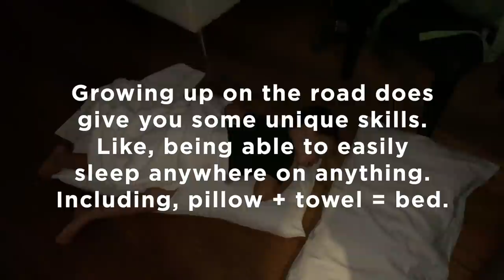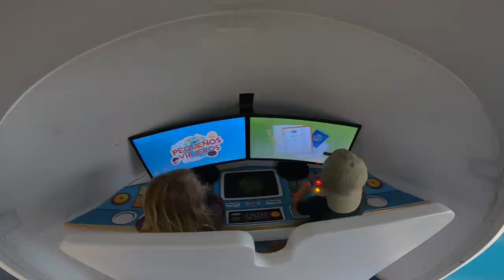AIRPORT CLOSED. THE PLANE IS TURNING AROUND!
We couldn't stay in Argentina! What country are we in now?? Comment your guesses below!! And find out soon on our Instagram

THANK YOU, Latam Airlines for taking such good care of our family this week!!